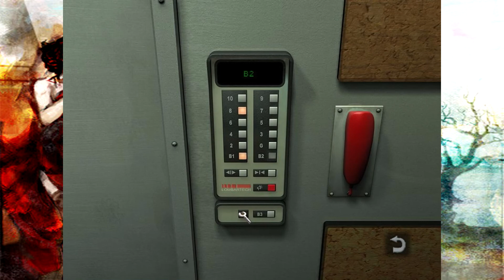Still Life 🕵🏻‍♀️ 18 Undercover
Still Life Kapitel 7: Ausstellung der Werke
Wir verlassen Richards Galerie und fahren zurück zum Büro. Auch wenn wir vom Fall abgezogen sind, können wir nicht locker lassen und nutzen unsere Chancen, um Undercover zu agieren. Dazu müssen wir in Todds Büro, haben allerdings keinen Schlüssel. Außerdem ist dort noch unsere Putzkraft, die nicht all zu viel sehen sollte. Wir müssen den Herrn ablenken, damit wir uns seinen Putzwagen näher ansehen können. Hmm gab es da nicht einen kleinen Unfall am Kaffeeautomaten? Nein? Nun dann wird es Zeit für ein kleines Missgeschick. Deshalb nehmen wir ein paar Servietten und stopfen den Kaffeeautomat damit zu, sodass der Kaffee auf dem kompletten Boden tropft. Schnell sagen wir unserem Hausmeister bescheid und können die Schlüssel zu Todds Büro vom Putzwagen ausleihen. Im Büro versuchen wir Todds PC zu knacken, brauchen aber ein Passwort. Wahrscheinlich finden wir dort eh nichts, sondern im Archiv. Wie auch immer, wir nehmen sicherheitshalber Todds Tasse mit und nehmen einen Fingerabdruck ab. Wer weiß wofür wir diesen noch gebrauchen können.